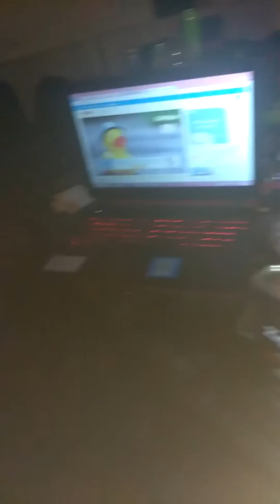My dogs freaking out to noice